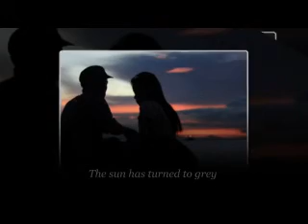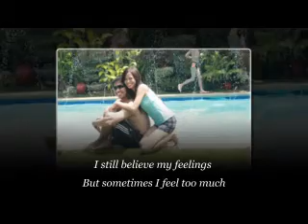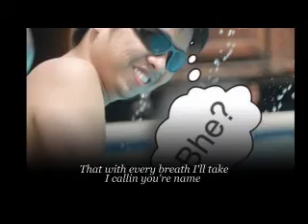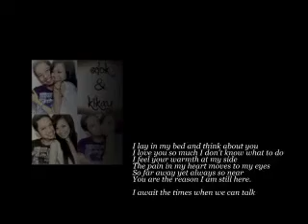The distance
I miss you bhe